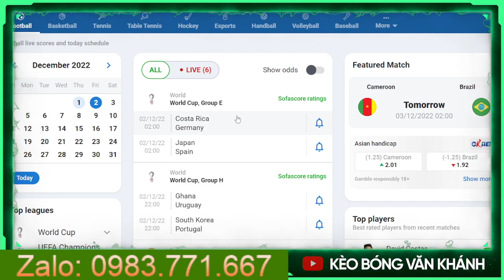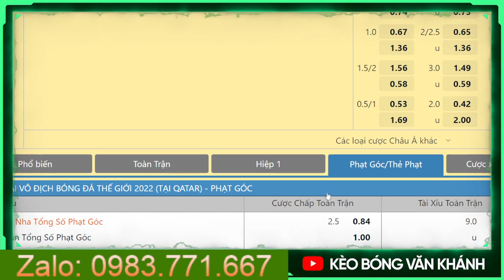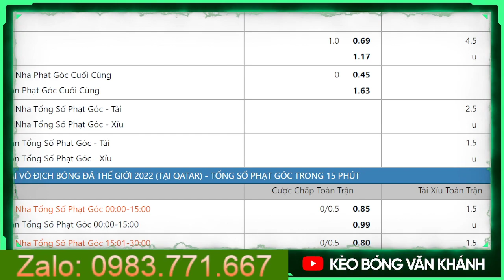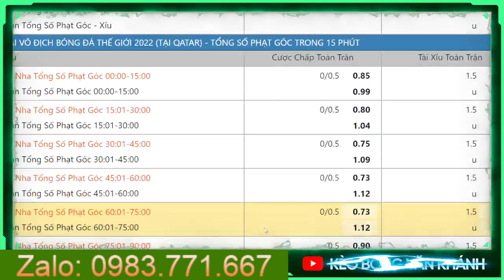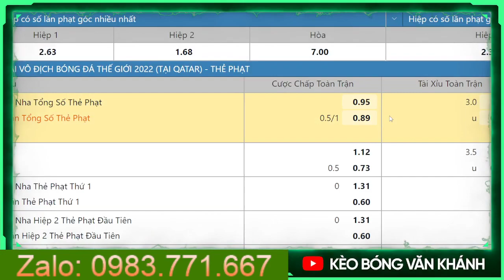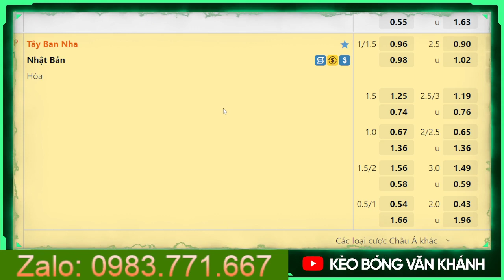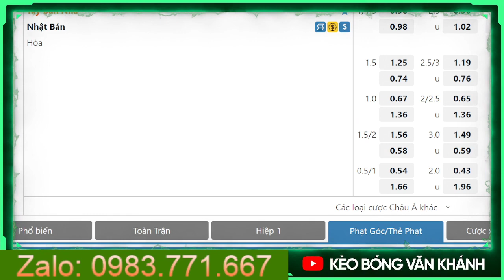SOI KÈO WORLD CUP | SOI KÈO NHẬT BẢN VS TÂY BAN NHA | 02H00 NGÀY 02/12/2022 | KÈO BÓNG VĂN KHÁNH